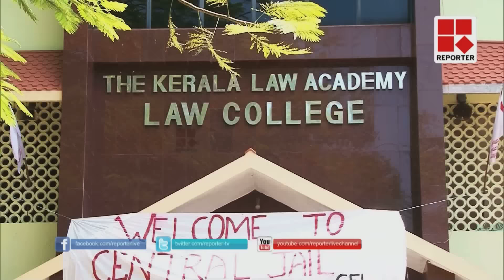LAW ACADEMY SUBJECT│Reporter Live